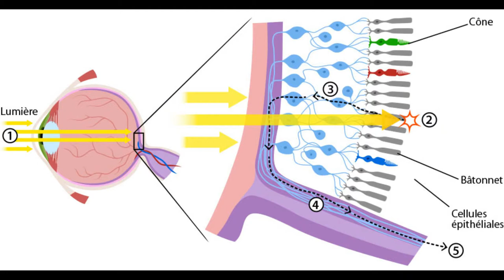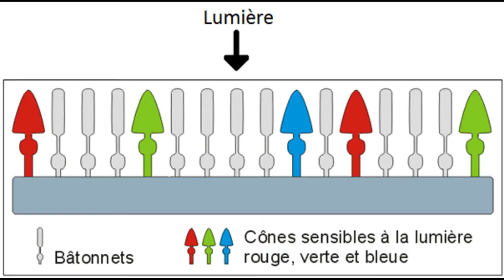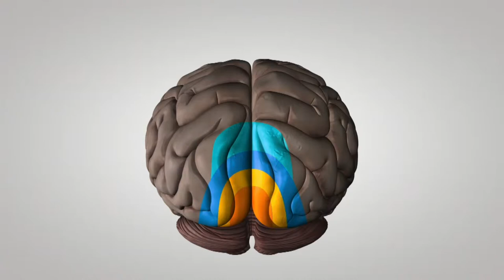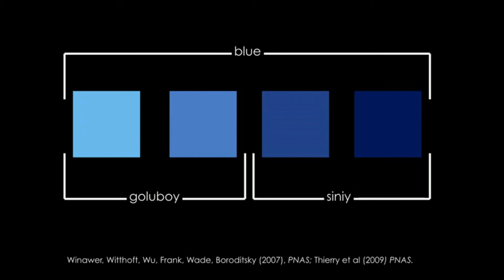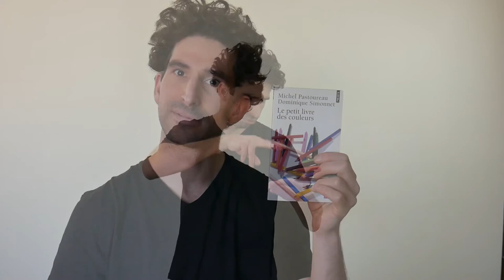Comment on perçoit les couleurs ?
Comment perçoit-on les couleurs ? Est-e identique dans toutes les cultures ? Pourquoi ? Un thème très riche avec  en bonus une phrase proposée par Marion Authier : "Je sers la science et c'est ma joie".

// SOURCES
- Est ce que le blanc et le noir sont des couleurs ?
- En latin et en grec, il n'y a pas de mot pour dire bleu